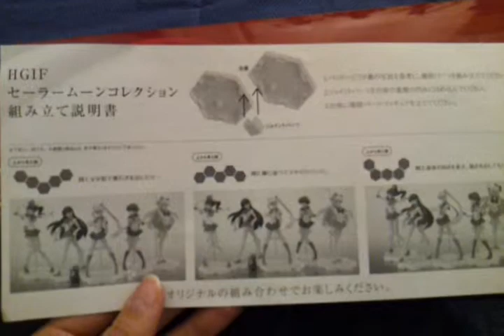HGIF Sailor Moon Collection Limited Premium Bandai HGIFセーラームーンコレクション